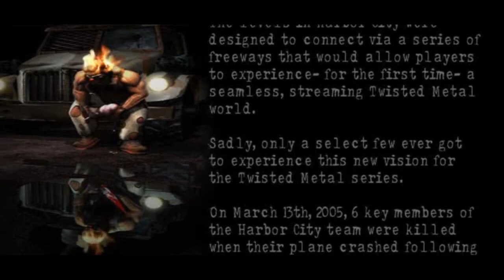Twisted Metal Lost : Axel Tournament Playthrough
Welcome back to another video! today I decided to play some Twisted metal head on, extra twisted edition. and did a playthrough with Axel on twisted metal lost.

-Social Media-